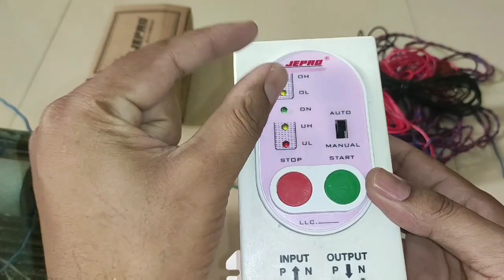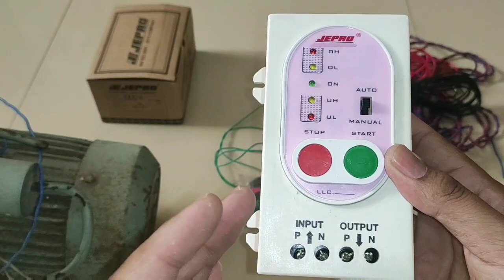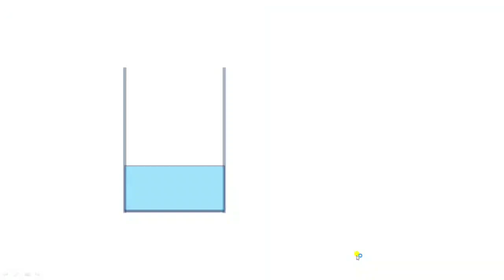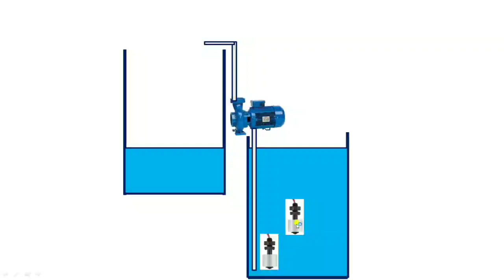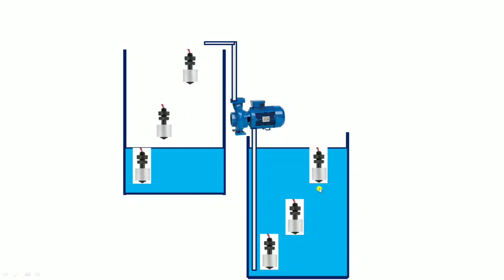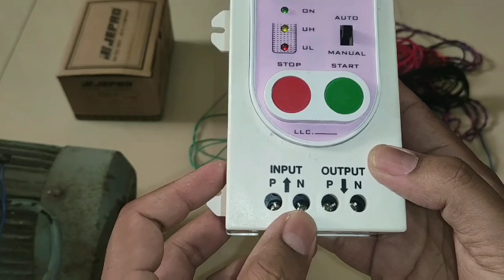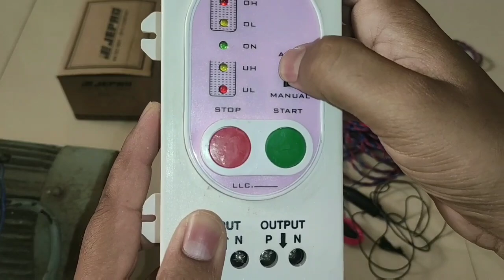Automatic Water Level Controller Installation! Automatic Water Level Controller Starter Connection!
Jepro automatic Water level controller connection

in this video we explain automatic Water level controller starter connection with sensor

in this video we use starter for this controlling so by using this starter you no need to connect starter or contactor

in this we have six sensor

3 for overhead tank
3 for underground tank

in this video we explain all connection very easily

for learning water level controller connection just watch and learn